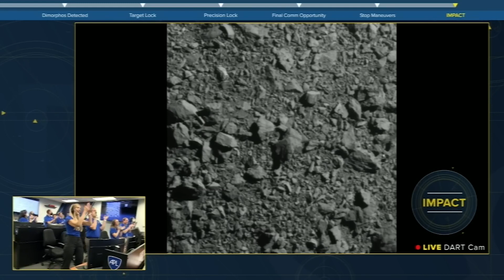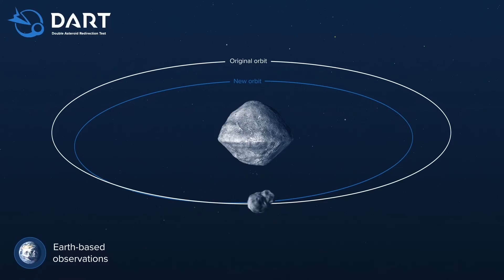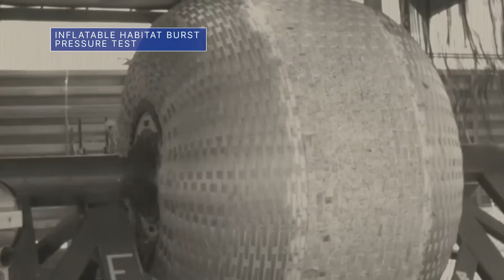2022-09-30 - The World’s First-Ever Planetary Defense Test on This Week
The world’s first-ever planetary defense test is a big hit, a major hurricane spotted from space, and moving our mega Moon rocket back inside ahead of that storm … a few of the stories to tell you about – This Week at NASA!